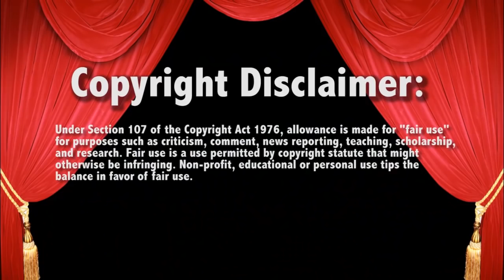WWE Raw 3/19/18 Hardy Compounds introductions